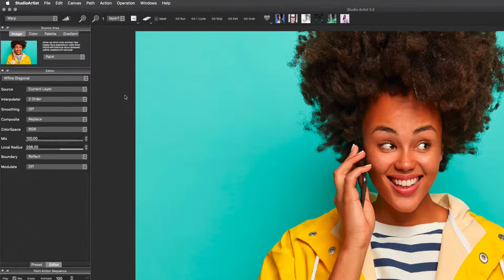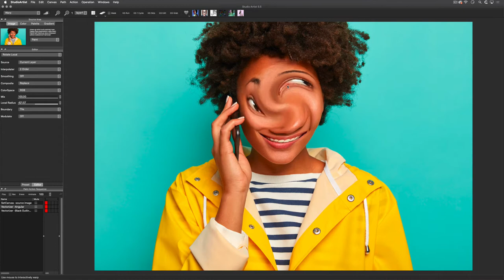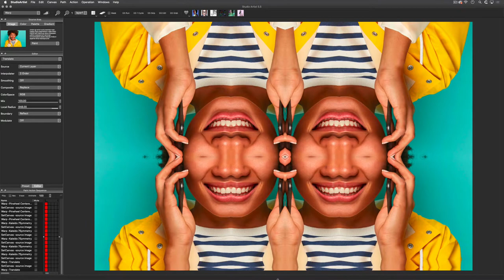Studio Artist 5.5 - Interactive Warps and Symmetry Effects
Twist – Bend – Transform – Blend – Kaleidoscopes.
Studio Artist includes a large number of interactive warp and kaleidoscopic effects. You can create amazing kaleidoscopic imagery in real-time from the movement of your mouse cursor.

Interactive warping can be done on the fly with a large variety of different warp effects. Warps and Morphs can also be specified by key-framing bezier paths over time in the Paint Action Sequence (PASeq) timeline.